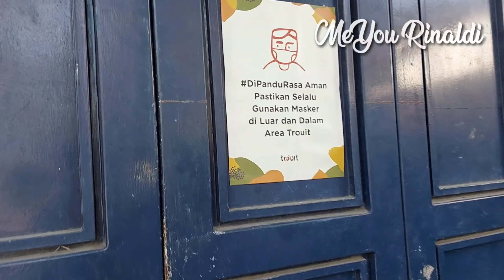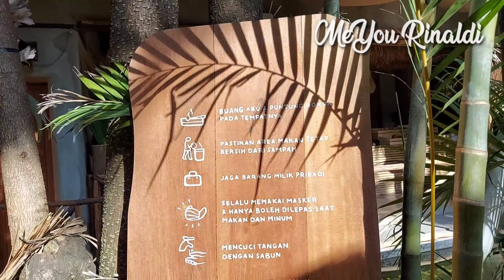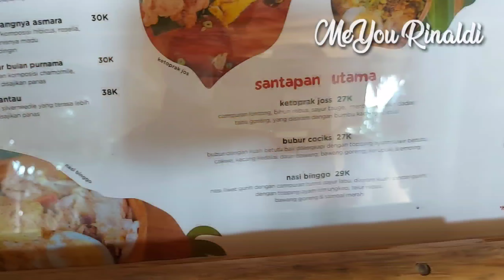Resto Favorite TROUIT BANDUNG berasa pantai | Cafe hits di bandung rasa Bali | Resto instagramable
Untuk mengobati rindu suasana pantai,
anda bisa mengunjungi trouit cafe bandung, tempat ini di design sedemikian rupa,seperti pasir putih, pohon kelapa, pohon palm, kaktus, jalan setapak dan gazebo beratap jerami khas tepi pantai dan dominasi dekorasi kayu-kayu akan anda temui saat berkunjung ke trouit cafe .

Setiap sudut cafe unik ini bisa dijadikan spot photo yang kece, dan tersedia berbagai menu makanan dengan tampilan yang bisa menggugah selera makan.

Alamat trouit Cafe
Lokasi cafe ini tersembunyi dan menyatu dengan pemukiman warga, patokan pertama rute awal nya menuju jalan pajajaran kemudian mengambil arah Jl. Pandu Dalam 1 No 47, Pamoyanan, Kec. Cicendo, Kota Bandung, Jawa Barat 40173.

lebih jelas tonton vidio ini ya.